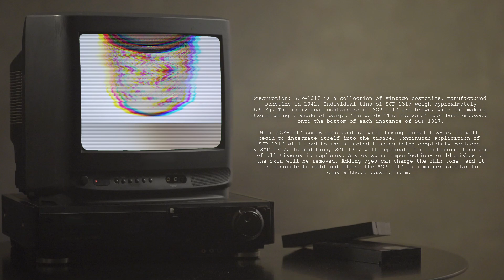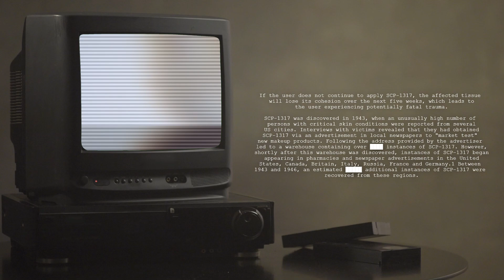SCP 1317 - Factory Makeup - SAFE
If you want to support what we are doing here, a like and a sub will be more than awesome! For those who want to do just that little extra bit more, head to our Patreon page where as little as a dollar a month, you can keep this channel going AND get some awesome extras to boot. There is no price of admission here, but for those who do that little extra, I certainly appreciate you.

Did you know that the narrator, Billie Dean Shoemate III is also a painter as well as a novelist, and a musician? Yes, really! He is also the host of the No Disclosure and Strange Places Podcasts, available everywhere.

Join our crew on the Strange Places Podcast if you are into the paranormal, the unexplained, ghosts, cryptids, ufos, true crime, out of place artifacts, and anything that has left the human race scratching its collective head. Strange Places, hosted by Billie Dean Shoemate III can be heard anywhere you get your podcasts.

If you are into something a little more lighthearted; a palate cleanser from the scary, join our crew on the No Disclosure Podcast, the most insane and irreverent place on the internet for all things weird news, dumb criminals, and the antics of Florida Man. There is a little Florida Man inside all of us. Unleash yours and listen to No Disclosure on any podcast platform.